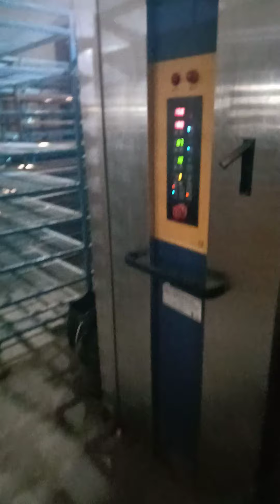Biscuits Company Visit 😊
Hello frnds
ABHAY here

Hope you all are well and Good.
Here I am sharing the vedio my visit to a Biscuits Company.

It's a wonderful experience.